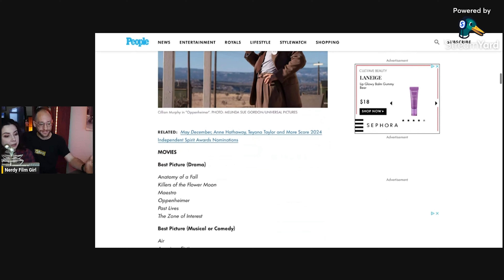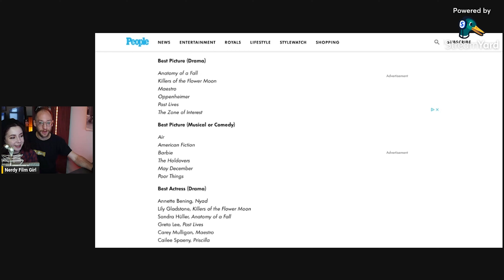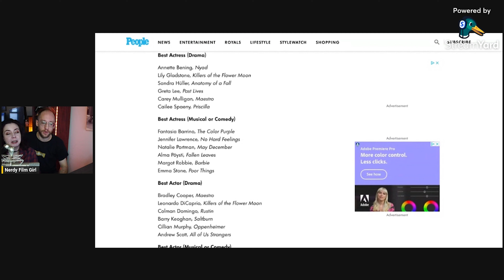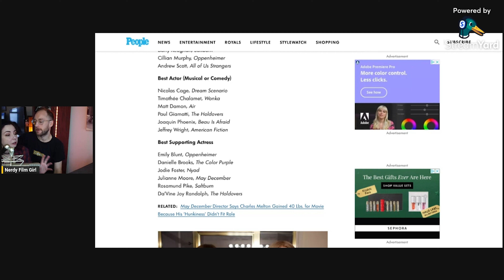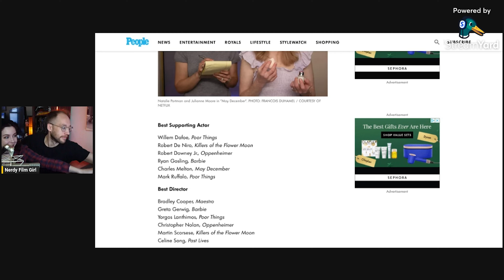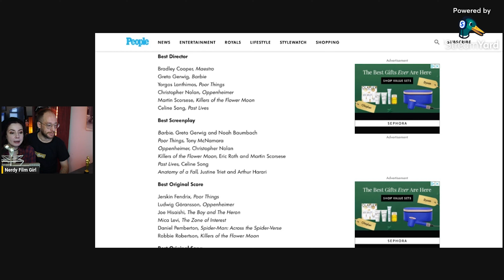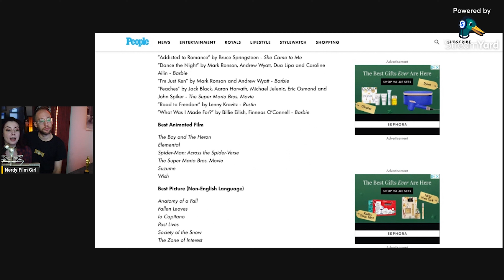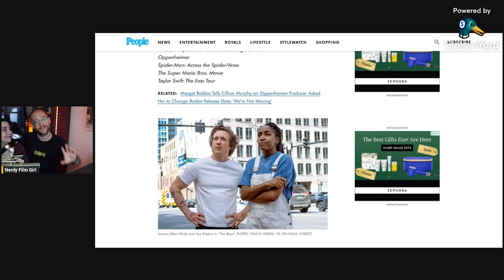Golden Globe Nominations 2024 | Live Reaction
Max and I react to this years Golden Globes Nominees!